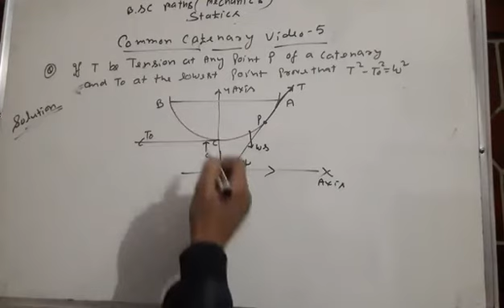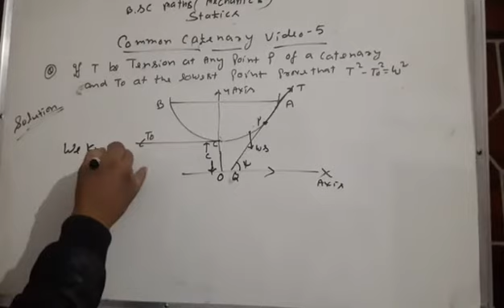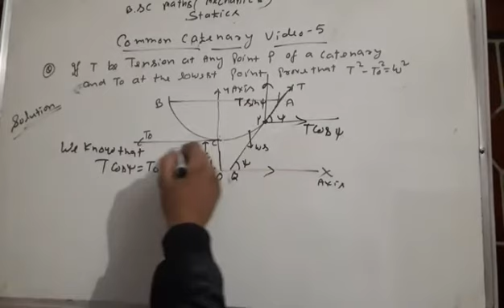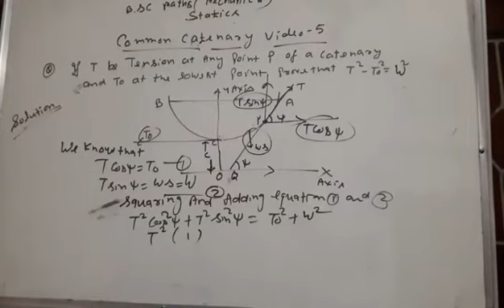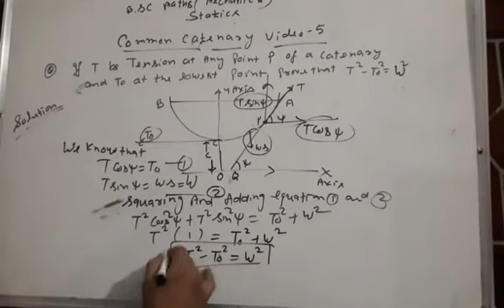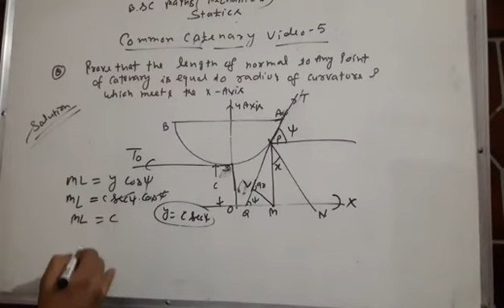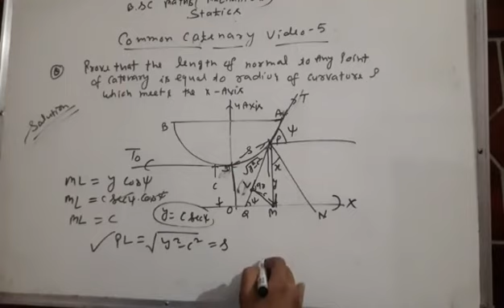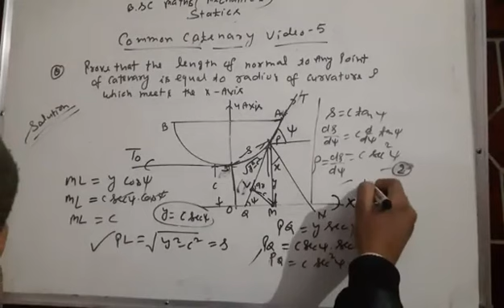Common catenary Bsc class mechanics video 5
About this video questions on common catenary Bsc class mechanics by lalitsinghchauhan